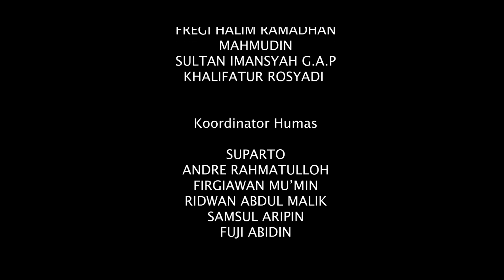MERAJUT PERSATUAN MENUJU SRIDADI MAJU || HUT RI KE-78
Dalam Memperingati hari kemerdekaan Indonesia yang ke-78, Desa sridadi ikut memeriahkannya dengan mengisi kegiatan seperti upacara bendera, jalan sehat, dan berbagai macam lomba yang di adakan, kali ini sridadi mengambil konsep " MERAJUT PERSATUAN MENUJU SRIDADI MAJU " yang bertujuan agar masyarakat desa sridadi mempunyai rasa memiliki terhadap desa, bersama sama bahu membahu membangun desa sridadi lebih maju lagi.